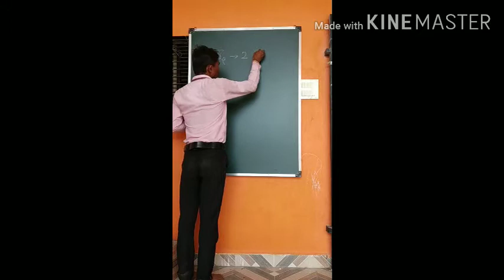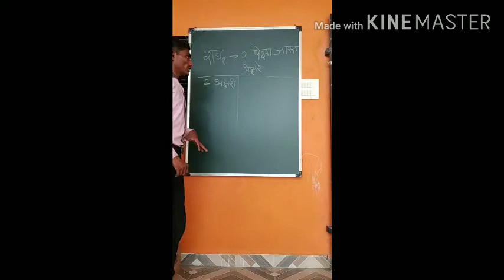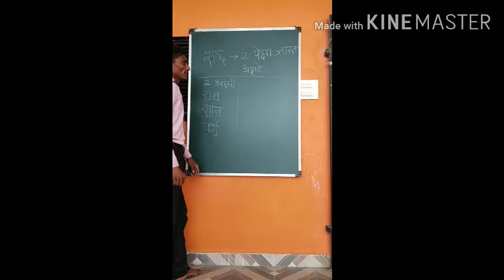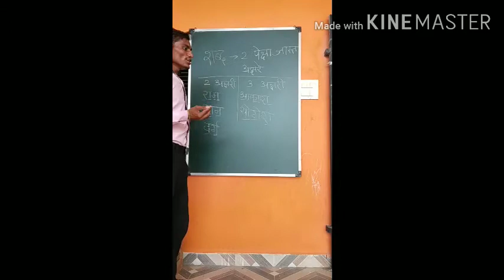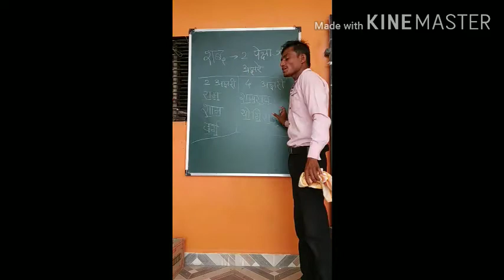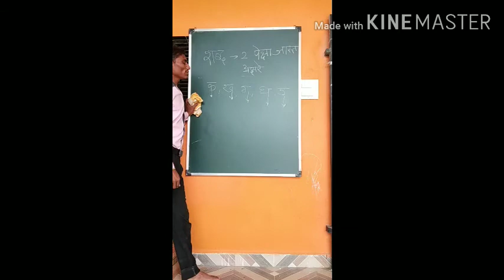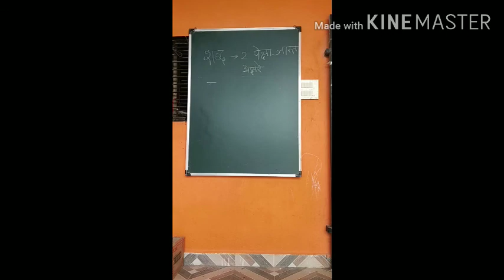मराठी लिहता , वाचता येण्यासाठी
या पद्धतीच्या सर्वात जास्त..